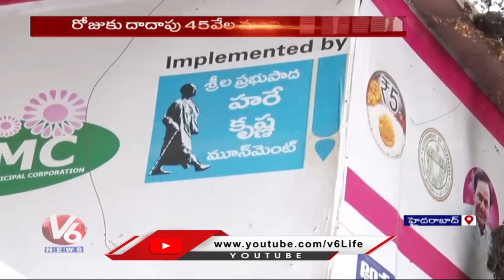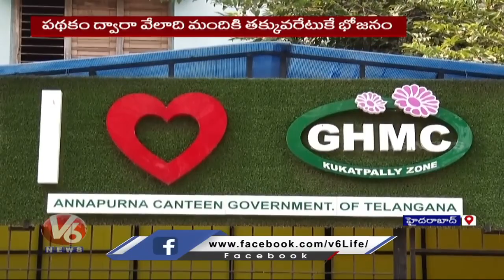Meals For Rs.5 In Hyderabad | GHMC Provides Rs.5 Foor Per Meal | V6 Kitchen